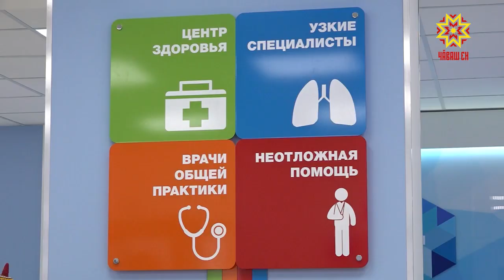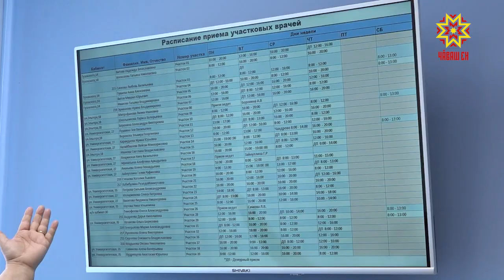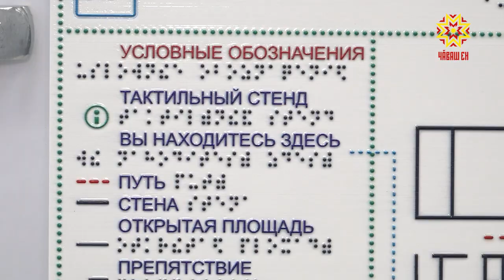Вăхăта перекетлекен поликлиника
Виçĕмçул республикăра «Çĕнĕ поликлиника» проект ĕçлеме пуçларĕ. Ăна сывалма килекене тулли те паха медицина пулăшăвĕ парас тĕллевпе йĕркеленĕ. Çĕнĕлле ĕçлекен сыватмăшсен йышĕ çулсерен ӳссе пырать. Ку уйăхран  Шупашкарти çурçĕр хĕвеланăçĕнче пурăнакансем те ырлăха хăйсем çинче туйса илĕç.